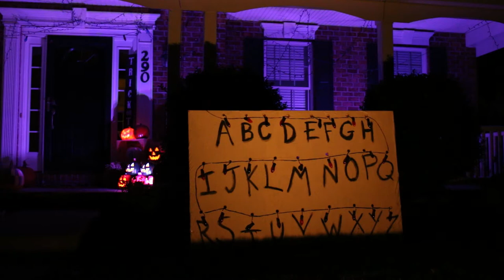Stranger Things Halloween Display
2017 Halloween Light Show - Stranger Things